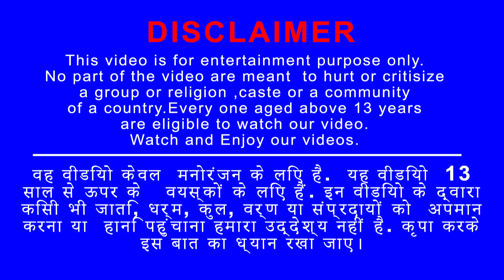सुनहरा मगरमच्छ जाल Golden Crocodile Trap Hindi Kahaniya - Panchatantra Moral Stories - Fairy Tales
kahani सुनहरा मगरमच्छ जाल Golden Crocodile Trap Hindi Kahaniya - Panchatantra Moral Stories - Fairy Tales. Crocodile Trap Hindi Kahani Funny Comedy Moral Story Fairy Tales Hindi stories.
नया  हिंदी कहानी सुनहरा मगरमच्छ जाल कहानी।
Naya Kahani Dekhe 2020 Hindi Stories Giant Crocodile Trap New Hindi Kahani New.